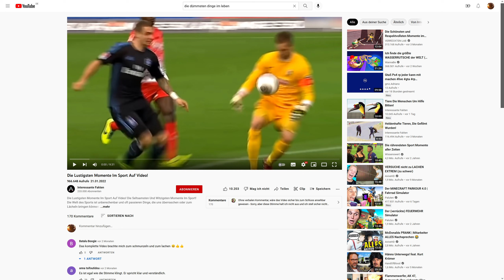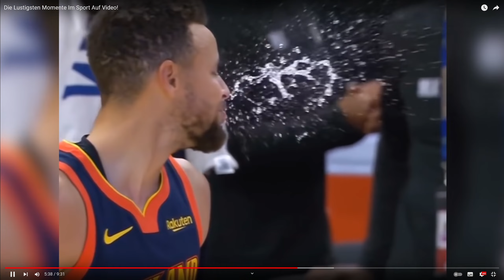Die lustigisten Momente beim Sport | Reaction